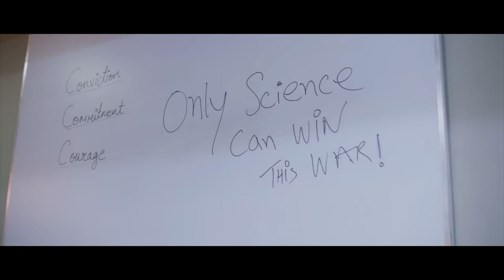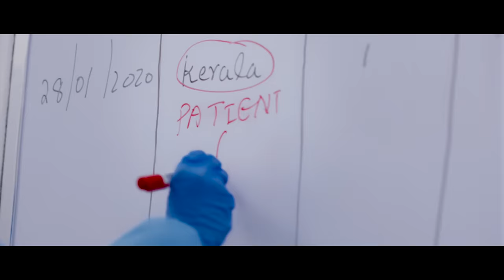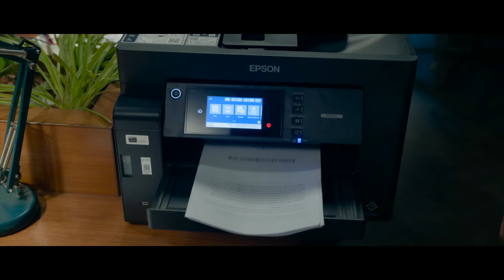The Vaccine War | Official Hindi Trailer | Vivek Agnihotri | Nana Patekar | Pallavi Joshi |Raima Sen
Brace yourselves as we present to you India's first-ever Bio-science film, TheVaccineWar - A True Story, directed by two-time National Award-winning filmmaker Vivek Ranjan Agnihotri, featuring an ensemble cast of National Award-winning actors including Nana Patekar, Pallavi Joshi, and others who will overwhelm you with their tour-de-force performances. The film is set to release in cinemas on September 28, 2023, in Hindi, Tamil, Telugu.